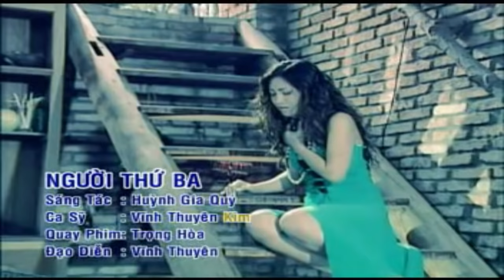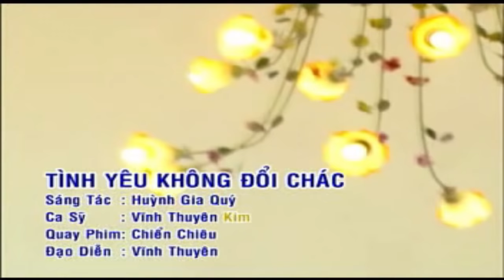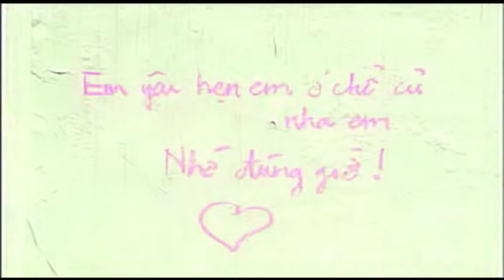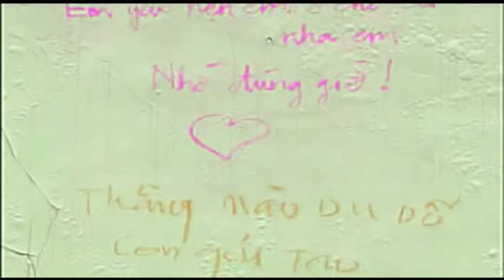Album Vĩnh Thuyên Kim - KỸ VẬT